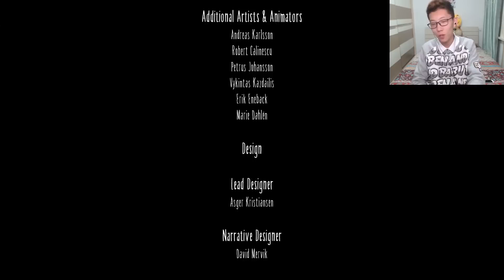小小噩梦精彩集锦！Little Nightmares 鲤鱼Ace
小小噩梦精彩集锦
微信公众号：鲤鱼Ace